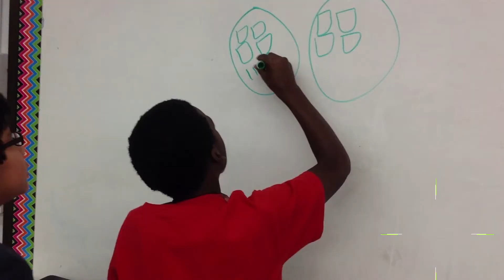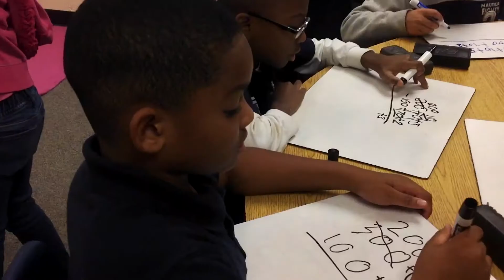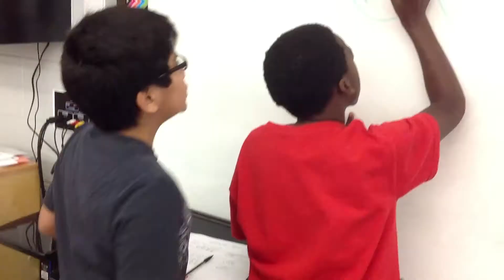Overview: Learning Engagement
How do students learn best? By being engaged!

Here are 14 strategies for use in Cobb Schools that are designed for intentional, high-quality teaching by Cobb educators.

Inspired by Marzano et al., (2010), and the book The Highly Engaged Classroom, these strategies are perfect to get students deeply involved and invested in their learning.

Watch all of the videos to build your knowledge and understanding